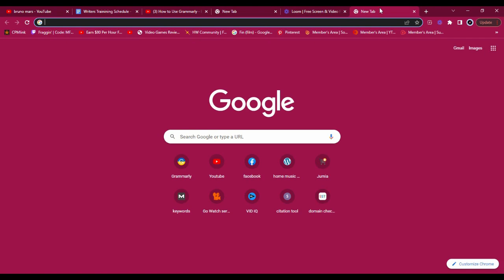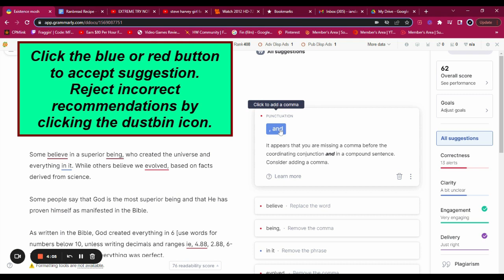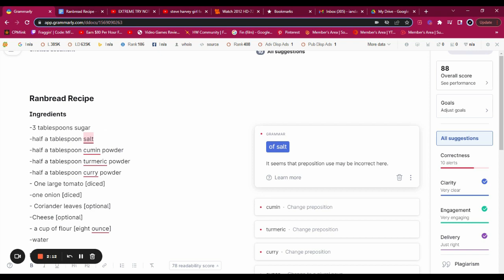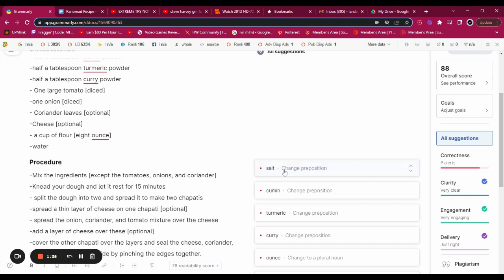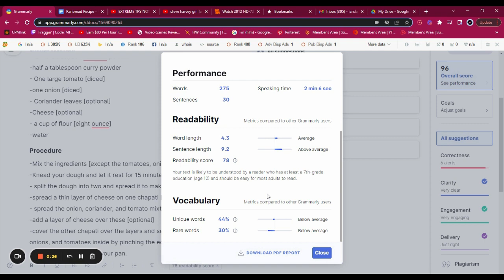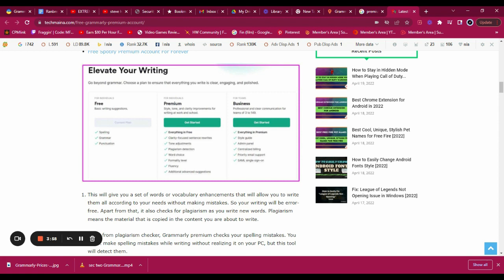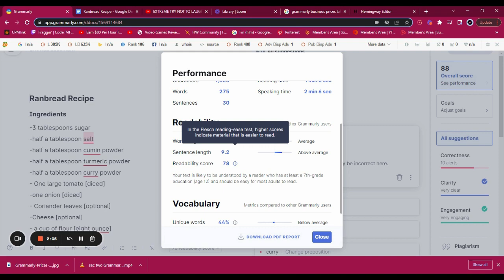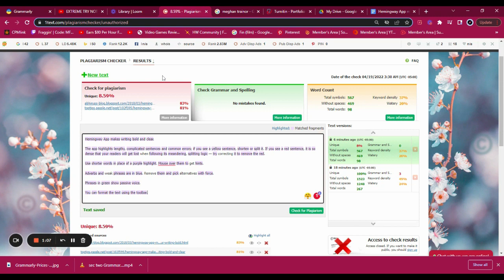How Do You Use Grammarly in Docs?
0:00 - Introduction to the video
0:34 - Channel intro
0:39 - How use Grammarly
5:57 - Grammarly review: pricing, plans, readability review, plagiarism checker review